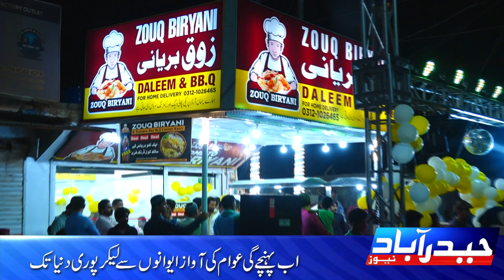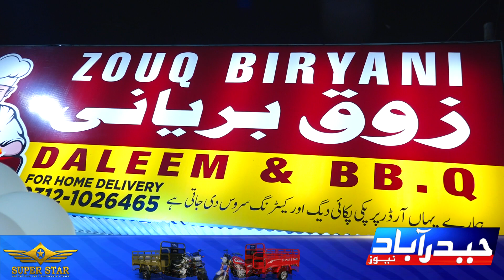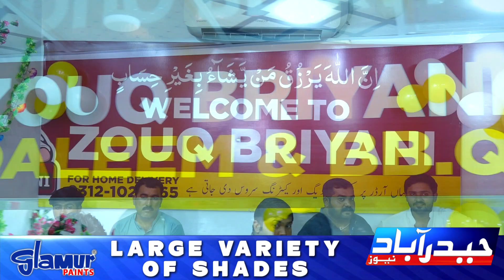Zuaq Biryani Center Opening Ceremony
کوٹری شہر میں تعلقہ ہسپتال کے بالمقابل لذیذ اور مزیدار ذوق بریانی سینٹر کا افتتاح کردیا گیا